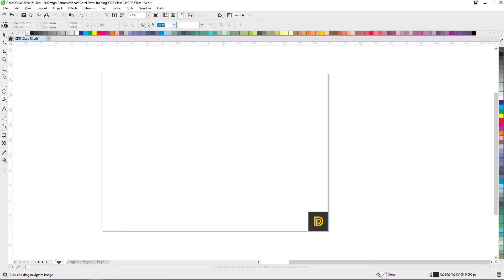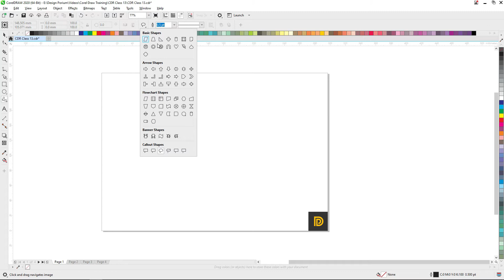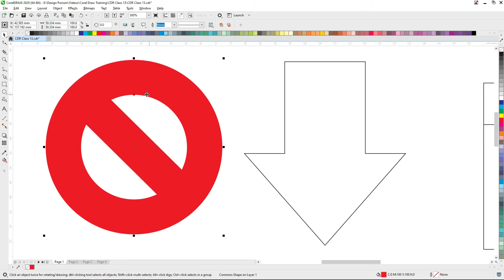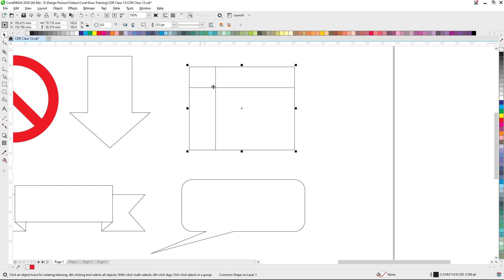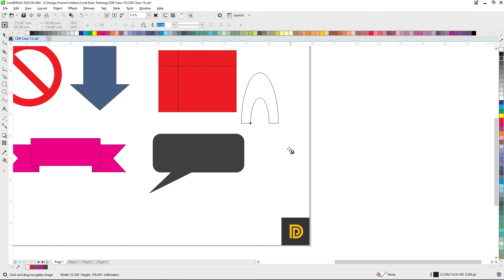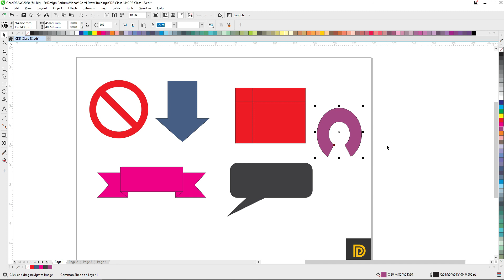CorelDRAW 2020 Training - Class 13 - Common Shapes Urdu / Hindi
Welcome to the 13th Class of CorelDRAW 2020 Complete Course in Urdu / Hindi. In this video you will learn how to use Common Shapes.